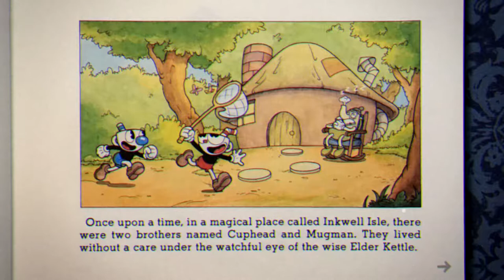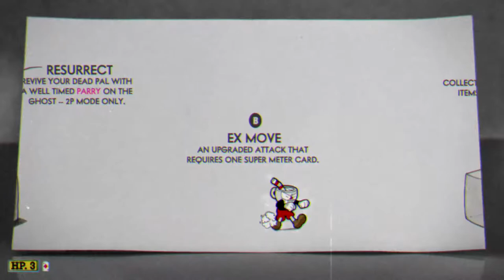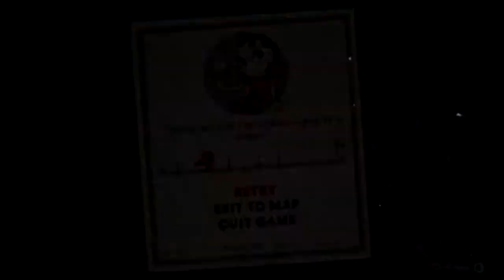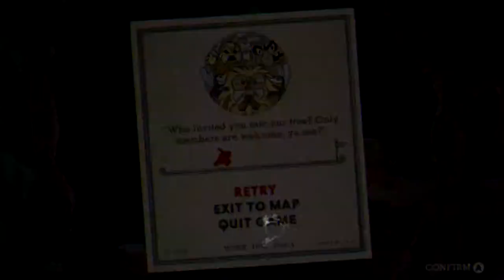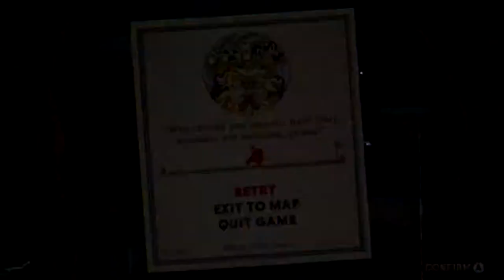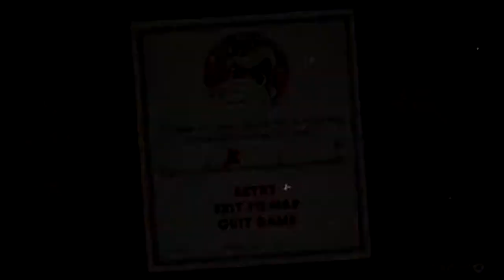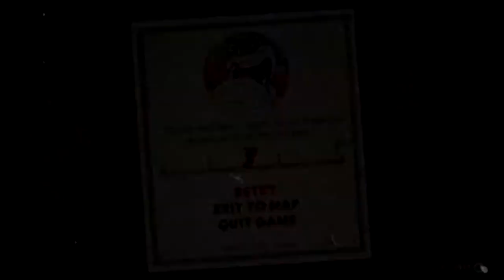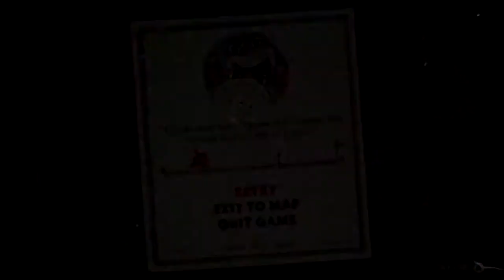Cup Souls III: Revenge of the Finger-Banger (Part 1)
In this video, I discuss the meaning of life and what it means to be made out of porcelain. I also discuss the dangers of gambling and how not to get caught in naughty situations where you're forced to perform oral on the Devil to get your soul back.

This is a live stream of me playing Cuphead, a pretty banging game that's currently $19.99, pick this baby up and support the devs for that sweet sweet A E S T H E T I C.